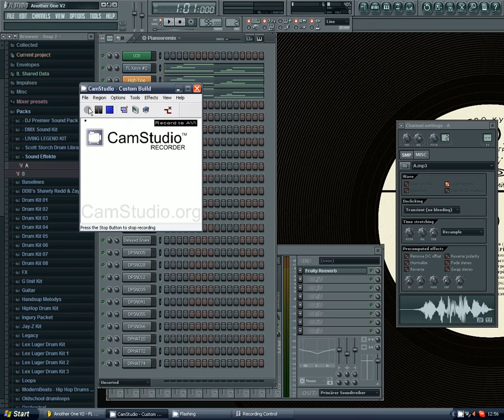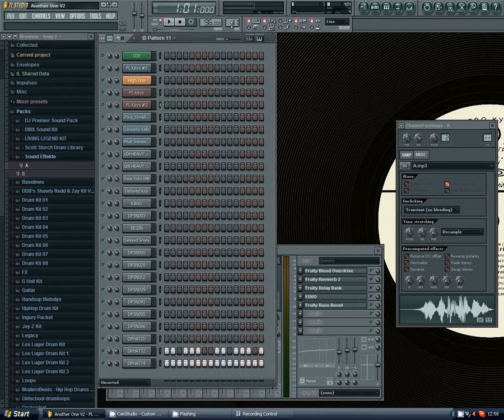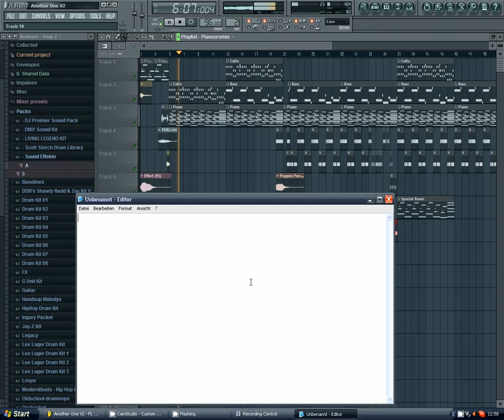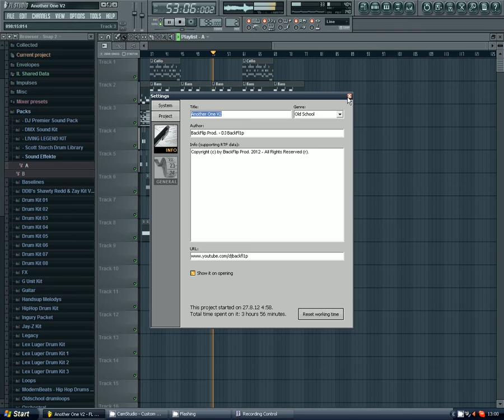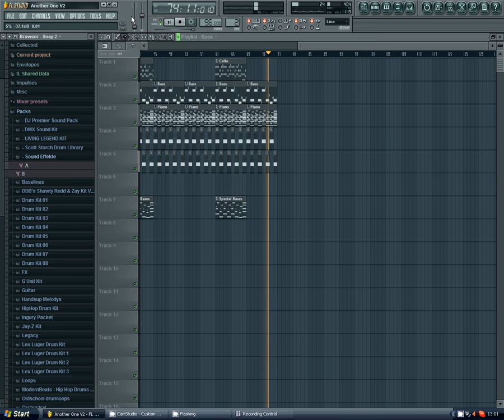Crystal-1da - Simple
Mein Neuer Rap Beat. Dedicated to Ramona
Viel Spaß beim Hören euer BackFlip Productions.
Diesmal Oldschool mit einer Gesamt Arbeitszeit von 3 stunden ist mein neues werk endlich draußen!